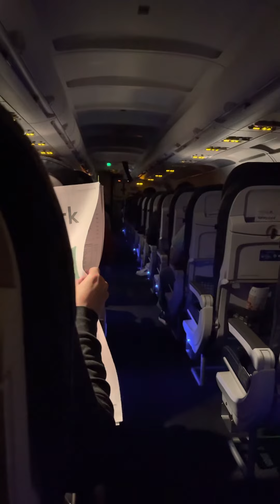Night time in airplane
Airplane shaking and babe crying at night time